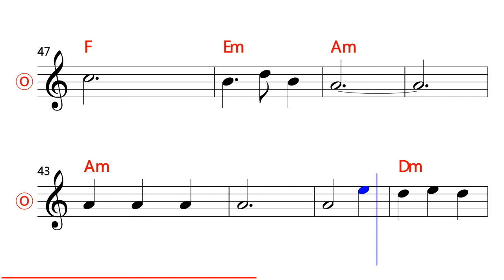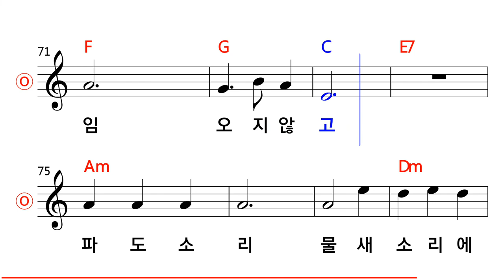가곡 - 기다리는 마음 MR